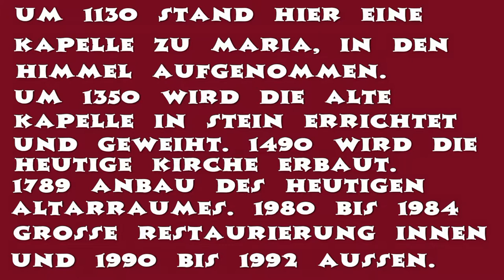Innsbruck Amras Herbert-Film. Kirche Sellrain.